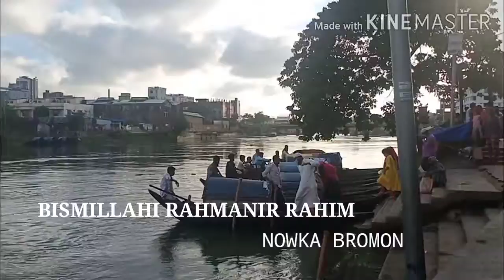Nowka tour🧜🏼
ayat,s#mom#rin